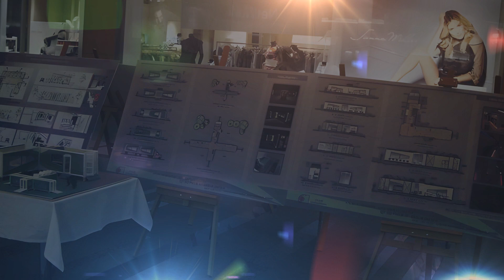CHP Alanya ilçe başkan adayı Gökhan Sipahioğlu hayatı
Siyasette artık yeni isimlere, yeni hareketlere ihtiyaç var.  Güven veren, sorunlara çözüm odaklı yaklaşan, planlı, programlı ilerleyen ve tüm bunları nezaketle yapan siyasetçiler Alanya da özlendi… Tabiri caizse hem mektep hem de genç yaşta Alanya siyasetinin tozunu yutan Gökhan Sipahioğlu yarın yapılacak CHP Alanya ilçe başkan adayı olarak karşımızda... Gelin Sipahioğlu nu bir de yakından tanıyalım...